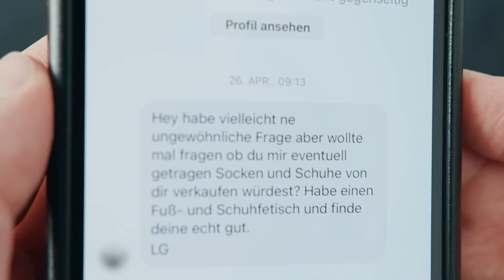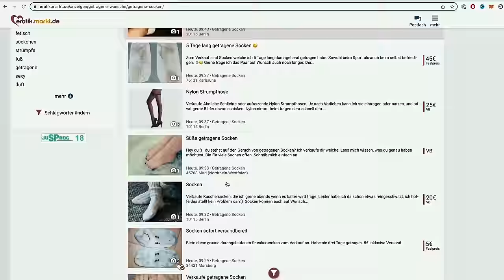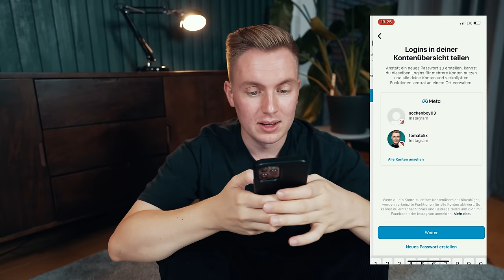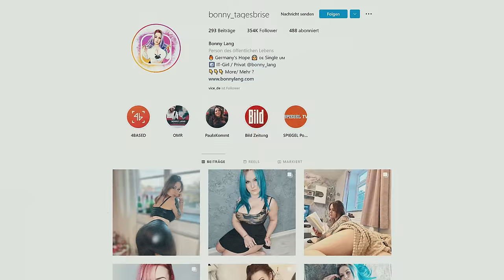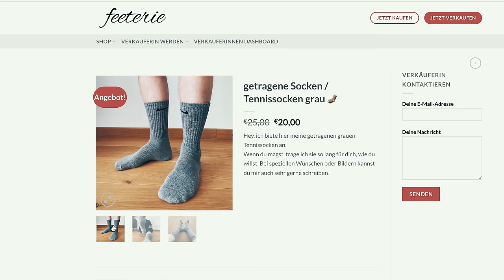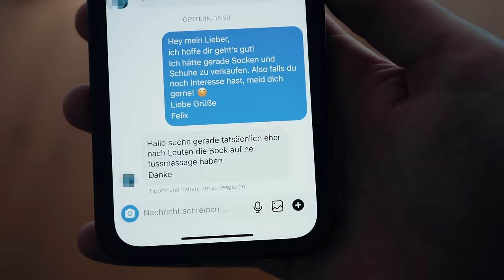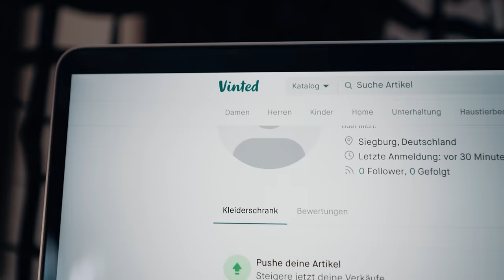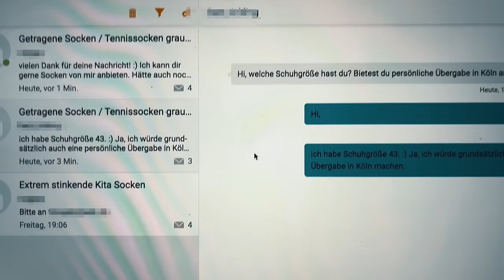Wie reich werde ich mit getragenen Socken?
Im Internet gibt es zahlreiche Plattformen, die sich allein auf den Verkauf von getragener Wäsche spezialisiert haben.
Ich habe mich gefragt, wie wie das Geschäft mit getragener Wäsche funktioniert, und wie viel Geld man damit wirklich verdienen kann. Deswegen habe ich das Selbstexperiment gemacht, und zwei Wochen lang versucht meine getragenen Socken zu verkaufen.

Vielen Dank an meinen heutigen Partner Finanzguru! die Finanzguru App herunter, verknüpft euer Konto und sichert euch Finanzguru Plus für 30 Tage kostenlos. Dafür einfach im Reiter 'Mehr' den Code TOMATOLIX eingeben. (Werbung)

Mein Equipment:
Kameras:

Ton:
Mikrofon an der Vlogkamera: *